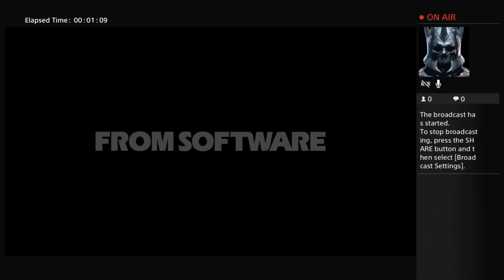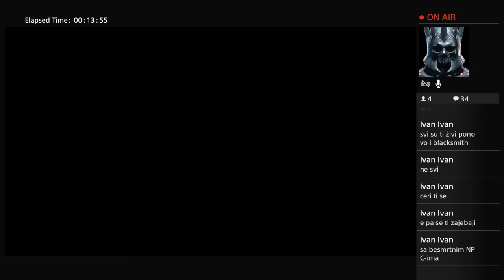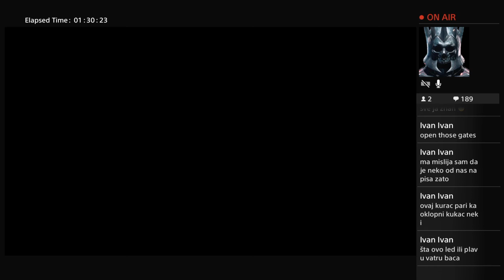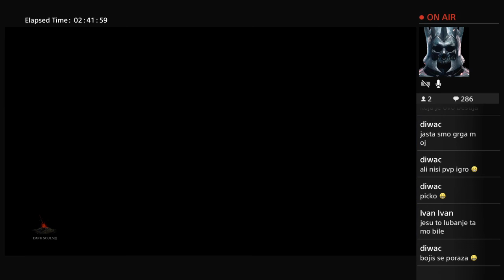Dark Souls 3 Gameplay New game + Part 1.